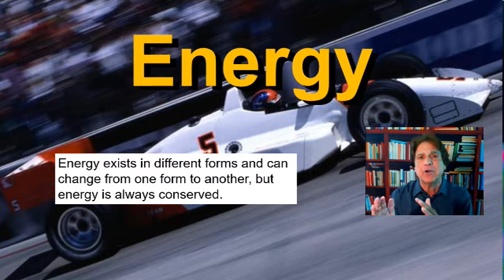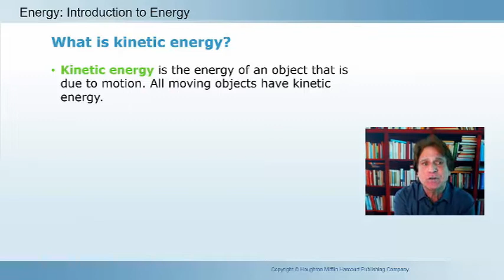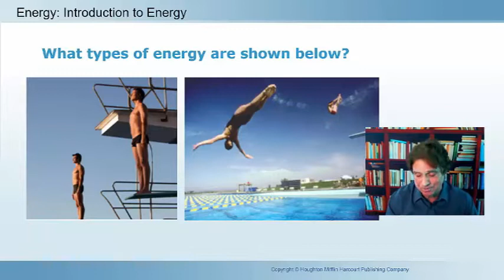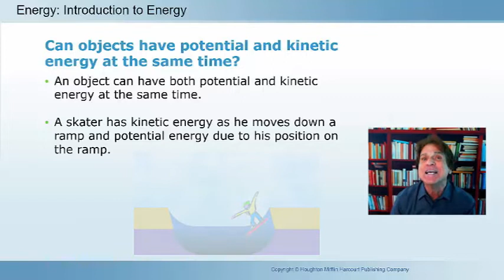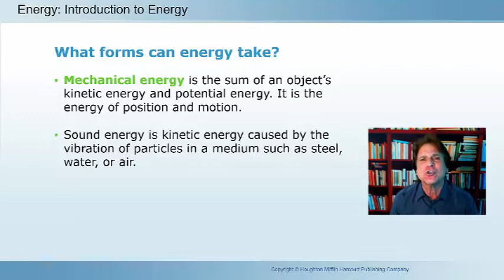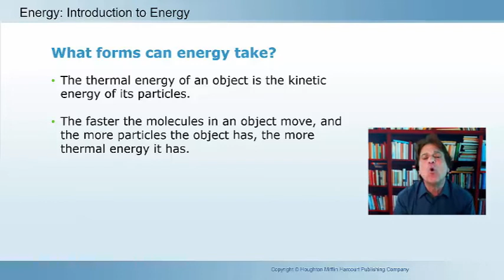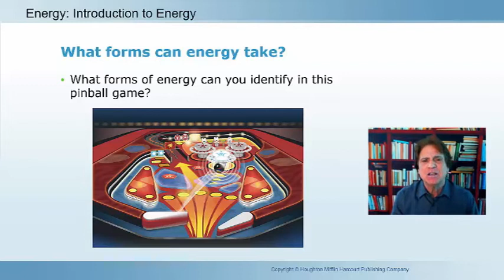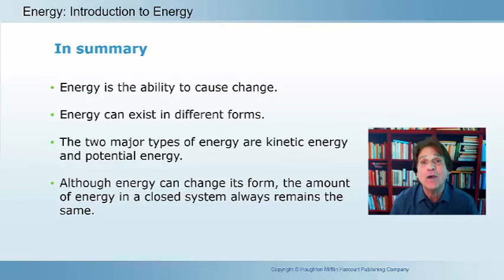Introduction to Energy with Michael A. DiSpezio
In this online lesson, experience an introduction to energy with master educator, Michael DiSpezio.  Based upon middle school and upper elementary science standards, this lesson is the first in a series of four that presents essential understanding of energy topics covered in most EL/MS science classroom.